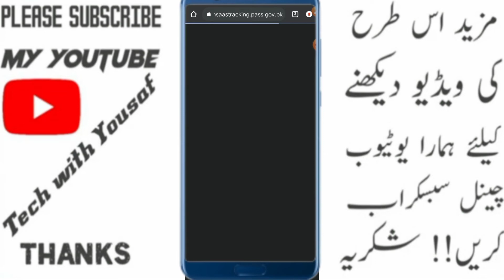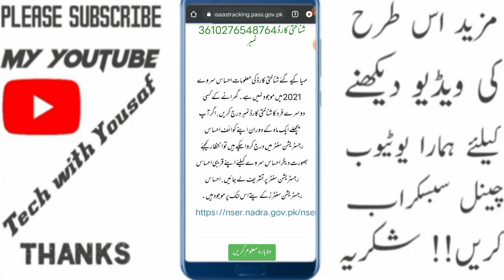احساس پروگرام میں رجسٹرڈ دوکان اپنا شناختی کارڈ چیک کروائیں اور راشن رعایت حاصل کریں رجسٹریشن فری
8171 check 14000
Ehsaas Program
Ehsaas Program 2022
Ehsas Program
Ehsaas Program 786 Online Registration
786 Program Online Registration
786 Program
786 Ehsaas Program
786
2000 Rupees Goverment Scheme
Ehsaas Program 2000
786 Program Online Registration Check
786 Online Registration
786 Ehsaas Program 2022
Ehsaas Program 786
786 Program Check
Ehsaas 786 Web portal
786 per message kaise karen
786 sms
786 sms 2000
786 sms code
786 message
786 online check
skill such
2000